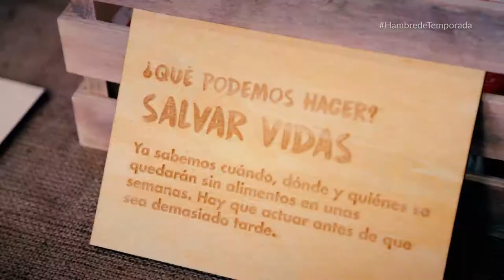Presentamos en un mercado de Valencia un producto de temporada que no te esperas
Huesos de animales esparcidos, cajas vacías, armas y balas, agua turbia y escasa en unas botellas, juguetes y ropa infantil abandonados… son algunos de los “productos” que los visitantes semanales de este mercado en Valencia han podido encontrar.